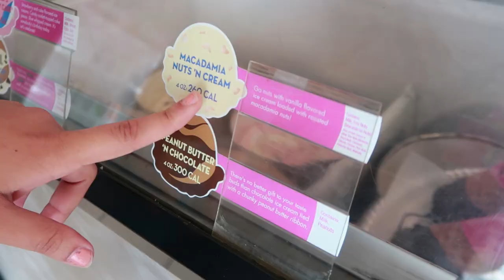ICE CREAM CHALLENGE! Taste test of all 31 ice cream flavors at Baskin Robbins VLOG ~ pocket.watch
It's National Ice Cream Day, and we're celebrating the best way that we know how here at pocket.watch! We headed to Baskin Robbins to make our own ice cream challenge, and try all 31 flavors of ice cream for the ULTIMATE ice cream taste test.

But it's 36 now, I guess..does this mean the challenge is ruined?! At least, they should definitely advertise their increase in ice cream choices. MISSED OPPORTUNITY BASKIN ROBBINS!

Eddie spends most of his free time getting lost in the world of Minecraft. Watch Eddie take on the video game world here!

Jetta likes to dress up in animal onesies on Thursdays ONLY.

Hey youuu! We get weird with cool stuff and make fun videos about movies, messy challenges, video games, YouTube, TV, comedy, VR, space cats, pizza and gerp.

Oh, and let us know what you like and we'll put it in our videos!